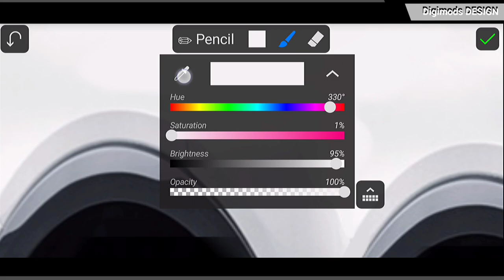All New Ford Evos Pickup Truck 6×6 Rendering Digimods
Modified Ford Evos 2022 6x6 Digital Rendering
by Digimods Design